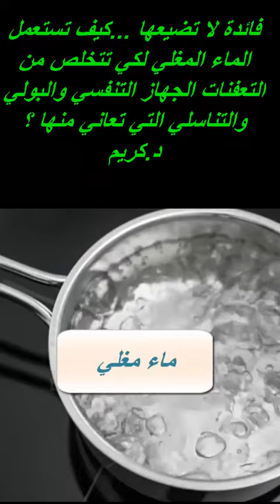فائدة لا تضيعها كيف تستعمل الماء المغلي لكي تتخلص من التعفنات الجهاريم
لا تبخلوا علينا بتعليقاتكم البناءة.الحياة في المانيا,الدراسة في المانيا,معلومات من المانيا,فرات الشبلي,Furat Shibli,ازالة العفن من المنازل,ازالة العفن,طريقة مكافحة العفونة من الجدران,ازالة العفن من الجدران,ازالة العفن ب 2 دولار,ازالة العفن من الجدران ب 2 يورو,مكافحة العفن في المانيا,طريقة سحرية لمكافحة العفن في المانيا,ازالة العفن والبكتيريا من البيوت,العفن على الجدران,العفن بالبيوت,طريقة العفن بالبيوت,العفن في المنازل,العفن في البيوت